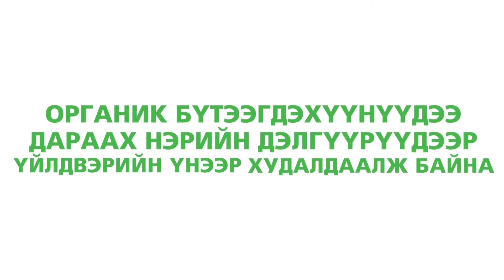Mon Suu neriin tsegiin bairshiluud